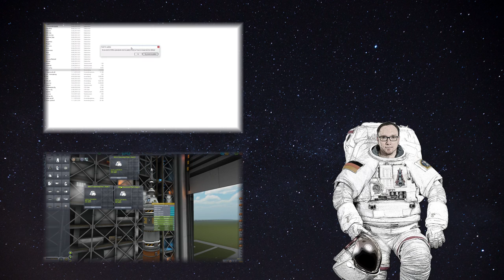Kerbal Modding Mittwoch - #37 Surface Experiment Pack [deutsch/german]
Die wöchentliche Serie rund um das Modding von Kerbal Space Program. Jeden Mittwoch zeige ich euch neue, spannende Mods mit denen ihr noch mehr aus Kerbal Space Program rausholen könnte.

Diese Woche: Surface Experiment Pack. Wie der Name schon andeutet, geht es um Experimente, die man auf der Oberfläche von Planeten oder Monden aufbaut. Das Mod erweitert also die EVA Möglichkeiten. Und das auf ziemlich coole Art und Weise.